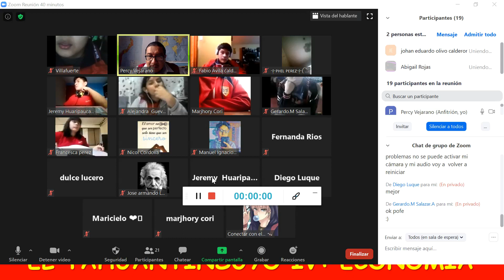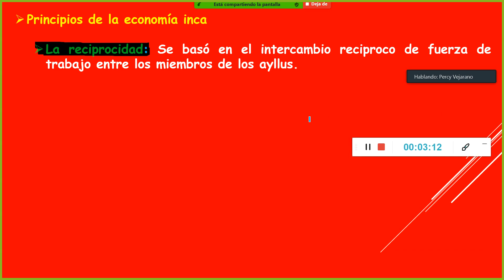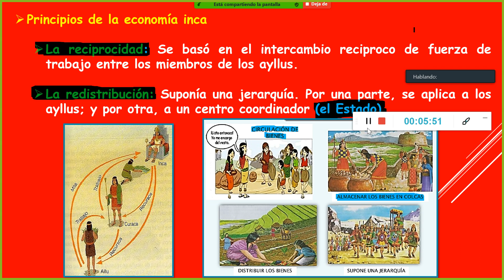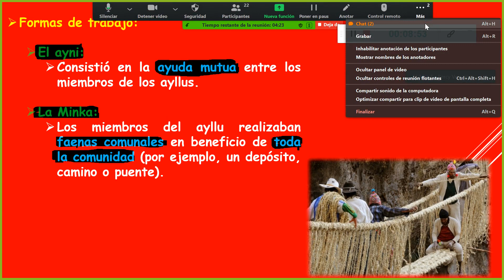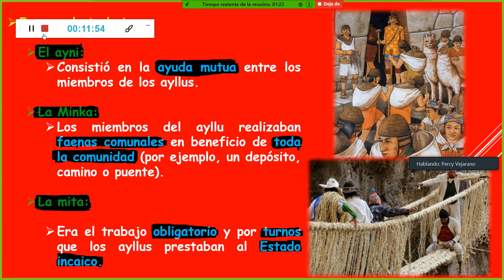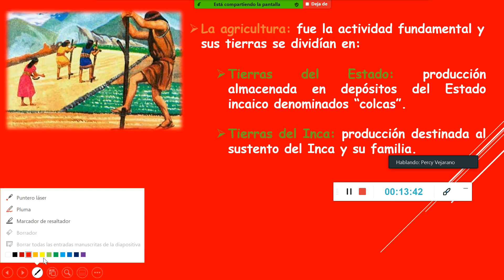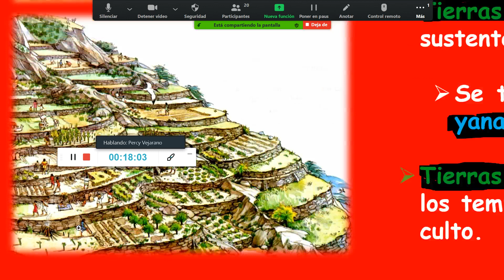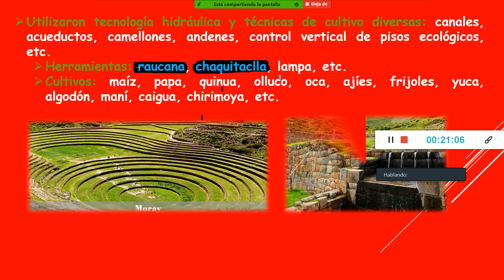PRE 2 HISTORIA DEL PERÚ TEMA 4 TAHUANTINSUYO IV